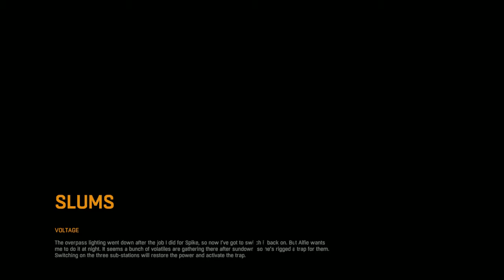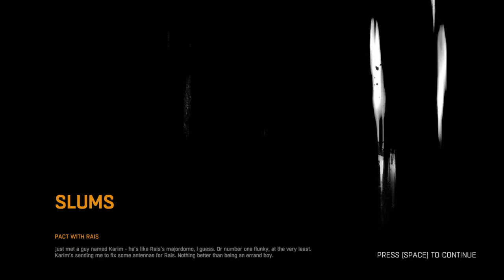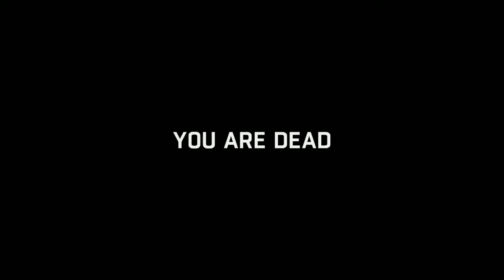Malcav plays Dying Light #3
Malcav continues his fight againt the zombie and humans -- Watch live